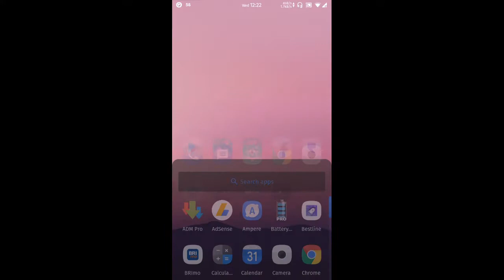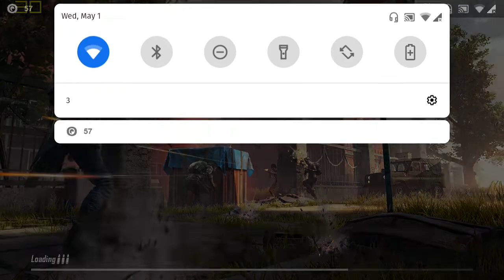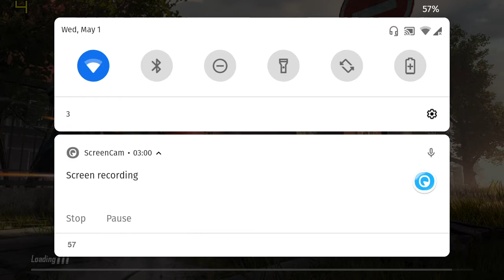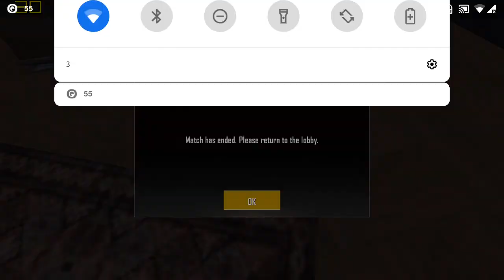PUBG Pearl OS V2.0 Official Redmi 4X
Rom name Project Pearl OS v2.0
Rom status OFFICIAL | 9.0 | PIE
Maintainer @Bikram_M
Rom Build 29th April Build

CHANGELOG
• Initial build
• Merged April patch coz up to date is needed Introducing Android Q style clock in
• lockscreen coz booting Q is still far Fixes for lockscreen items being white as
• black is love Added Custom Lockscreen clock Styles coz everyone has those Added
• Double tap to sleep on status bar as needed by us Added Notification Ticker coz
• headsup are awful sometimes Added Rolex as Official as we welcome everyone Added
• new Day/night based theming system coz we lazy to change manually so created a
• way to do automatically Added QS divider like OOS idk y Some UI improvements so
• that it feels good
• Changed Multitask to Misc but Still empty

DEVICE SIDE CHANGELOG
• Default Kernel: Wizard upstream 3.18.138
• Added Dirac